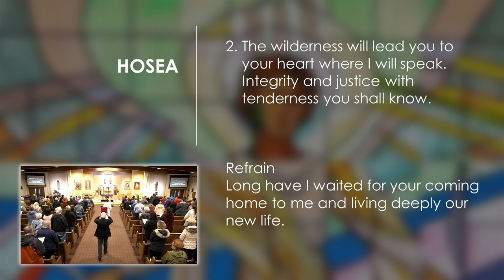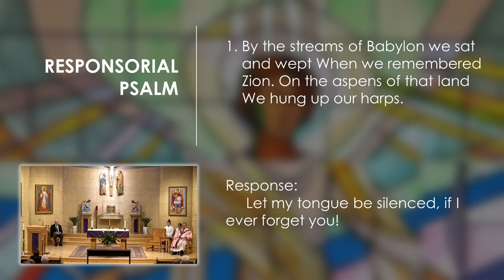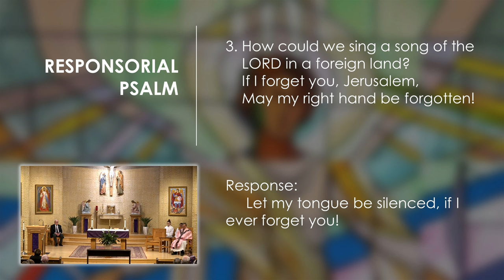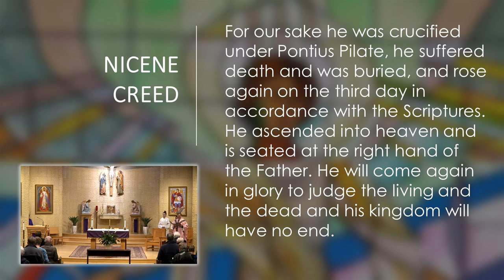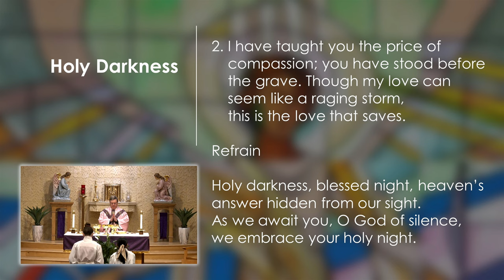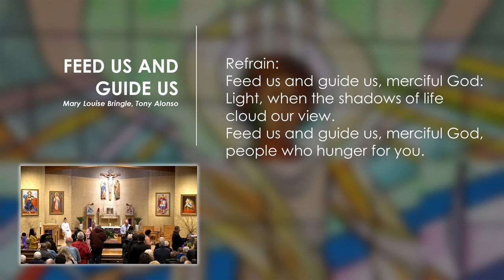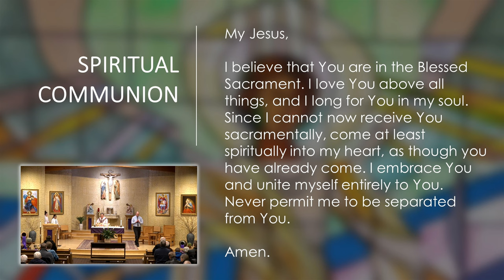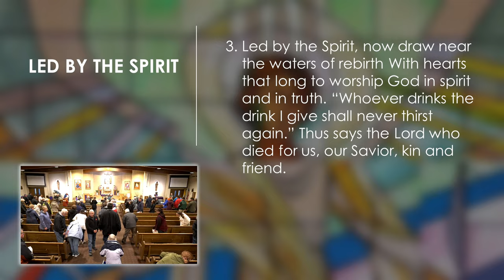Vigil Mass - Fourth Sunday of Lent - March 09, 2024